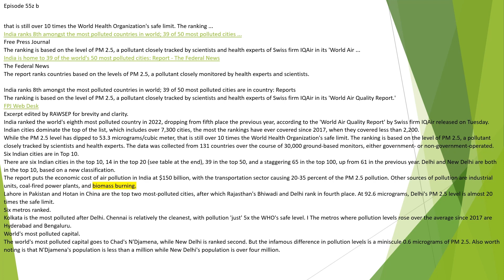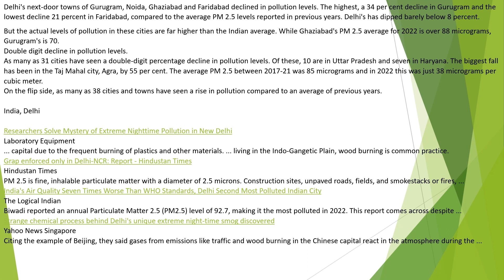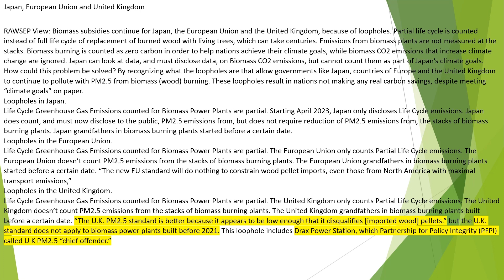Episode 55z B United Kingdom, Europe, India 1 of 2